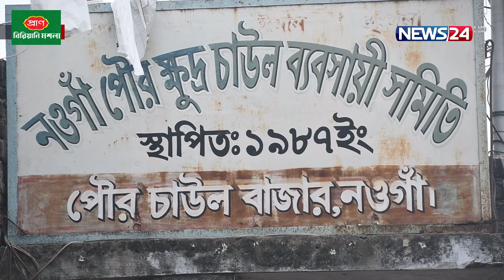অস্থির চালের বাজার, আবারও বাড়লো দাম | Rice price Hike | Rice Market | News24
আবারও অস্থির দেশের চালের বাজার। প্রতি কেজি চালে বেড়েছে বেড়েছে ৪ থেকে ৫ টাকা পর্যন্ত। যাতে বিপাকে নিম্ন আয়ের ও খেটে খাওয়া সাধারন মানুষ। ব্যবসায়ী নেতারা বলছেন, দেশের ধান ও চাল উৎপাদনকারী জেলাগুলাতে কর্পোরেট কোম্পানীগুলো সিন্ডিকেট করে ইচ্ছেমত দাম বাড়াচ্ছে।

NEWS24 Team